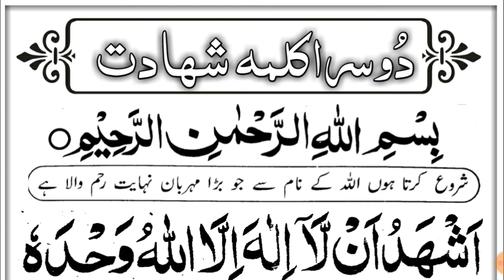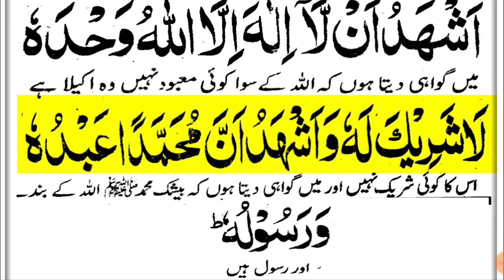Doosra Kalma | دوسرا کلمہ شہادت | Doosra Kalma Shahadat | Dusra Kalma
We Will Memorize Insha Allah 2nd Kalma of islam in arabic with urdu translation.

Related Topics

Dusra kalma shahadat.
دوسرا کلمہ شہادت.
kalma shahadat.
Doosra kalma shahadat.
Doosra kalma.
Doosra kalma shahadat tarjuma ke sath.
2nd kalma.
2nd kalma shahadat.